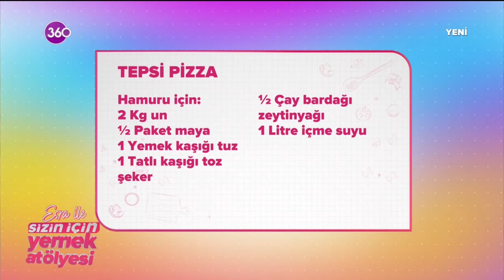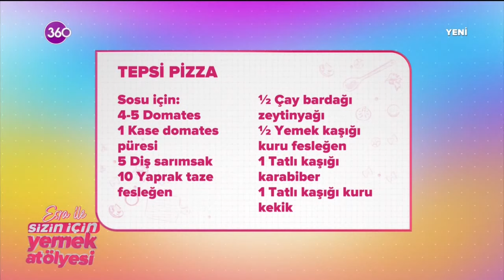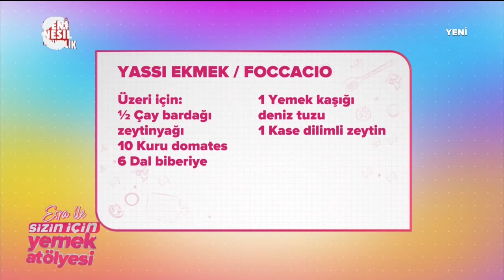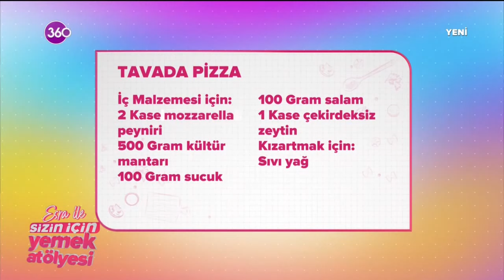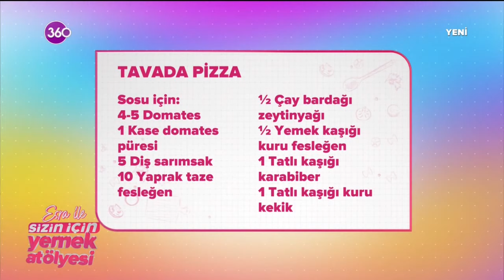Sizin İçin Yemek Atölyesi | Nefis Pizza Yapımı - Şef Fırat Altay - 12 12 2020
Esra Harmanda’nın sempatik ve enerjik sunumu ile sağlık hakkında tüm sorular, alanında uzman doktorlar ışığında cevap bulurken, birbirinden lezzetli yemek tarifleri bölümüyle “bugün ne pişirsem’’ sorusu da yanıt buluyor. Sağlık, güzellik, lezzetli tarifler, el işi, modaya meraklı olanlar için son trendler ve hayatın içinden daha birçok konu aynı programda bir araya geliyor.

Pizza ve hamur işi severlere müjde! Hem tavada hem fırında yapılan lezzetli pizzalar ve sofraların kahraman lezzeti yumuşacık ve yassı haliyle evde ekmek yapımı... Mis gibi kokusu bütün evi saracak. Aynı hamurdan üç farklı tarif ekranlarınıza geliyor... Şef Fırat Altay ile Yemek Atölyesi'nde ''hamur işleme teknikleri''